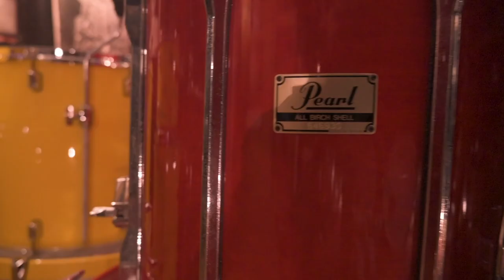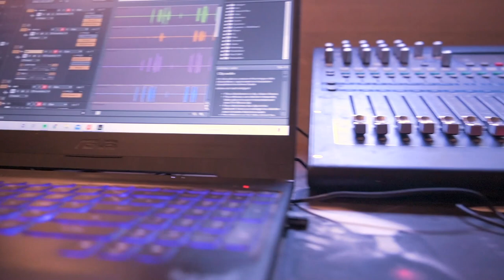FOCUSRITE SCARLETT - Portrait de Nico de French Grip Channel (vidéo La Boite Noire du Musicien)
Nico de la chaine "French Grip Channel" nous explique comment il utilise ses produits Focusrite.

Spécifications Techniques
- Alimentation : USB
- Alimentation fantôme : Oui
- Catégorie : interface audio
- Compatibilité : PC, Mac
- Dimensions (mm) : 47,5 x 175 x 98,8
- Format : desktop
- Fréquence d'échantillonnage : 192 kHz
- Interfaçage : USB-C
- Logiciels fournis : Antares Auto-Tune Access, Brainworx bx_oberhausen, Relab LX480 essentials, Softube Marshall Silver Jubilee 2555, XLN Audio Addictive Drums 2, Brainworx bx_masterdesk, Ableton Live Lite, Focusrite Red 2 & Red 3 Plug-In Suite, Focusrite Plug-in Collective, Splice Sounds, Pro Tools (3 mois d'essai), Brainworx bx_console Focusrite, XLN Audio Addictive Keys
- Nbre d'entrées : 2
- Nbre d'entrées analogiques : 2
- Nbre de sorties : 2
- Nbre entrées instrument : 2
- Nbre entrées micro : 2
- Poids (kg) : 0,47 kg
- Résolution max : 24-bits